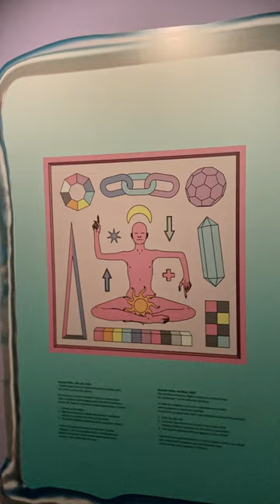Mythos Arts - Digital World ep.2 - 12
A trip to the digital world by @eken.emil and @pastelae! Part 2

"Pastelae - Internet Feelings"

Made by Josefin Jonsson and Emil Eklund that live and work together in the swedish locality Piteå. Follow them in instagram to see more of their work:

Vero is here... Type in @mythosarts10 and catch up with our latest posts